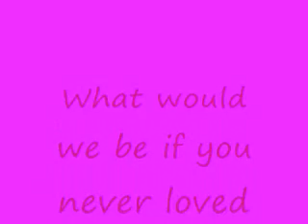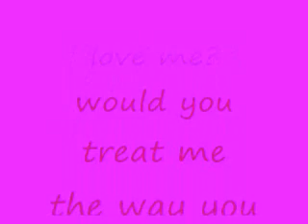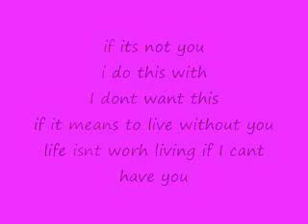If it was me and you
I love you but you dont love me